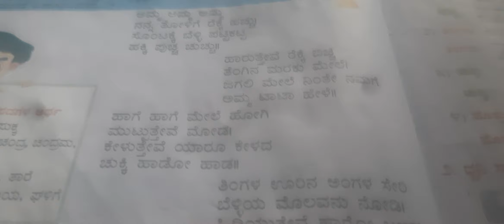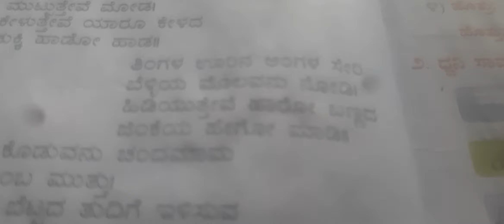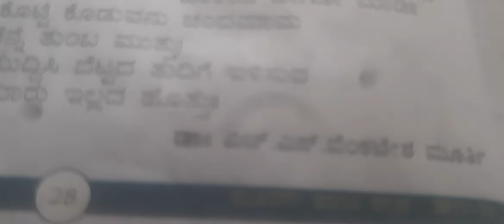ಅಮ್ಮ ಅಮ್ಮ ಅಮ್ಮ ನನ್ನ ತೋಳಿಗೆ ರೆಕ್ಕೆ ಹಚ್ಚು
ಅಮ್ಮ ಅಮ್ಮ ಅಮ್ಮ ಅಮ್ಮ ನನ್ನ ತೋಳಿಗೆ ರೆಕ್ಕೆ ಹಚ್ಚು